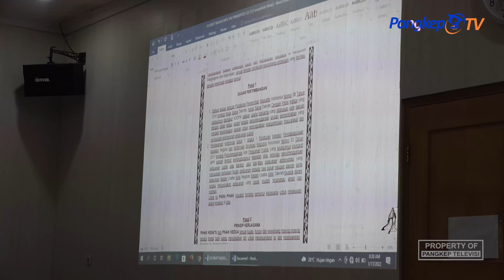Pangkep Hadirkan Mal Pelayanan Publik